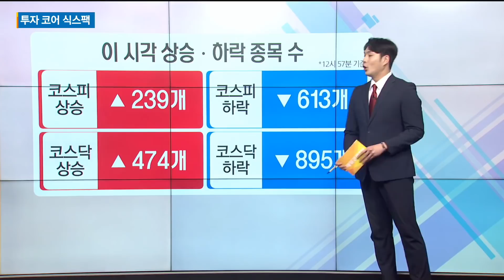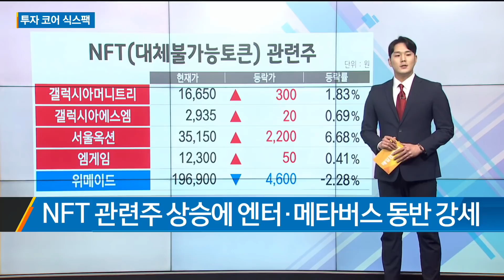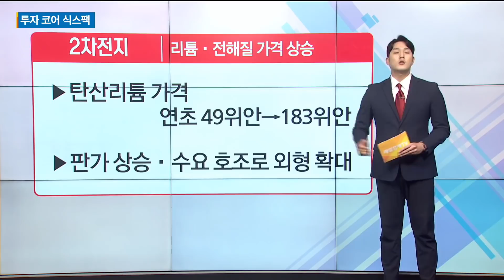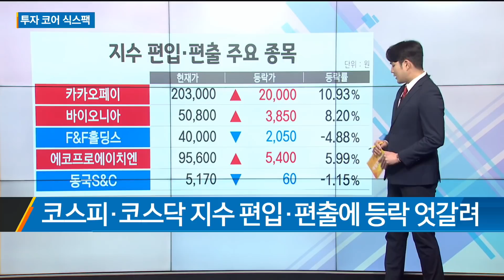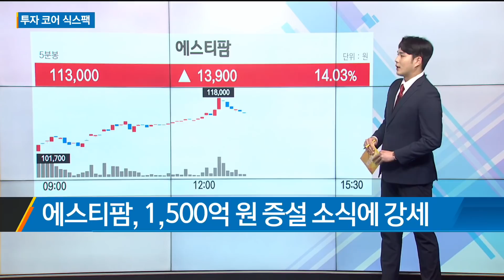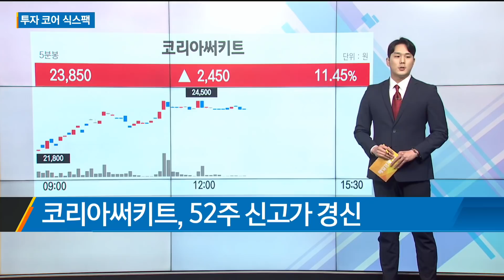NFT, 2차전지, 지수 편입, 에스티팜, 코리아써키트, CJ ENM / 투자코어 식스팩 / 매일경제TV